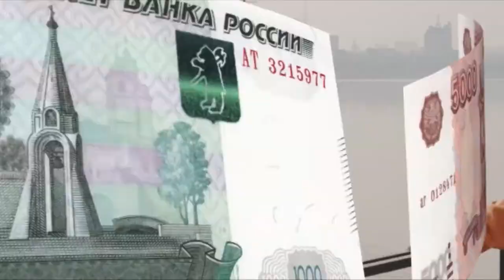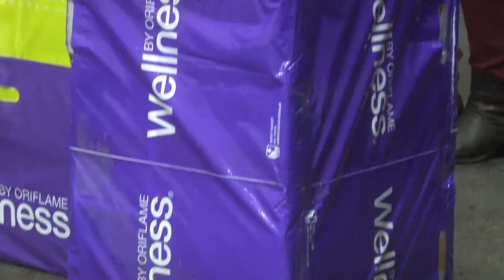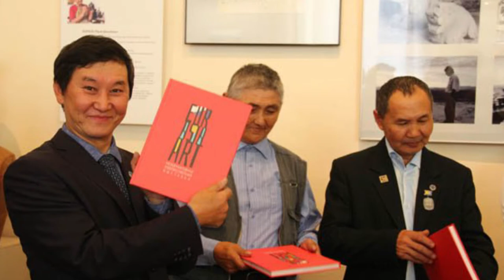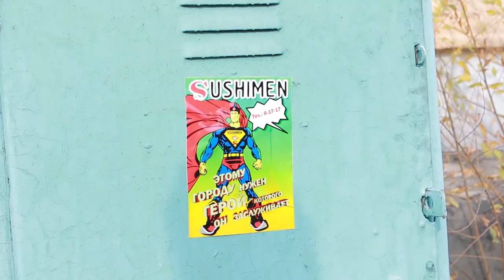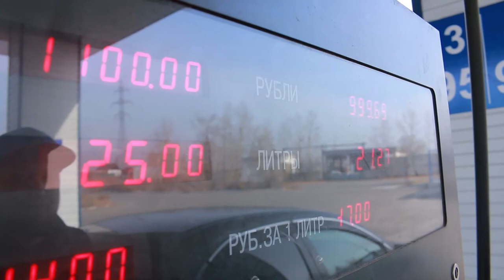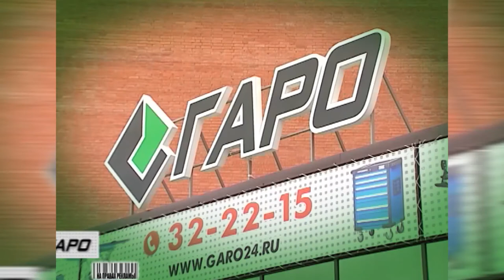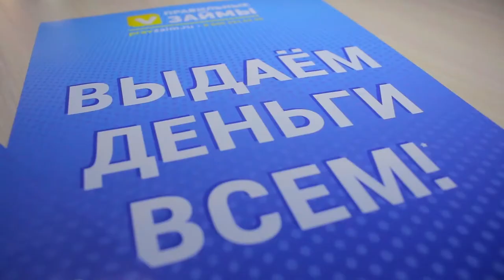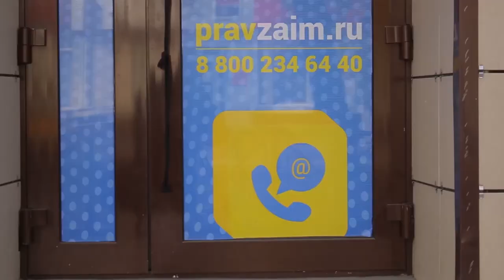НОВОСТИ ТУВЫ 19 10 18